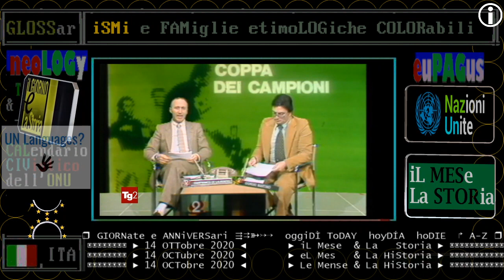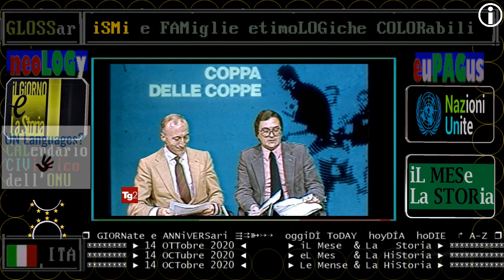§.2/ TG2 14 OTTobre 2020 è morto Gianfranco De Laurentiis, 81 anni, storico giornalista sportivo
Gianfranco De Laurentiis - 14 OTTobre 2020 - muore all'età di 81 anni, storico giornalista sportivo del TG2

§.1/ TG1 14 OTTobre 2020 è morto Gianfranco De Laurentiis, 81 anni, storico giornalista sportivo

Gianfranco De Laurentiis (Roma, 13 gennaio 1939 – Roma, 14 ottobre 2020) è stato un giornalista e conduttore televisivo italiano.
== Biografia ==
Diventato giornalista professionista, collaborò per qualche tempo con il Corriere della Sera, occupandosi di spettacolo e costume per il settimanale Tribuna Illustrata. Nel 1972 venne assunto dalla Rai e si rivelò subito portato alle telecronache e più precisamente allo sport. Nel 1976 entrò nella redazione del neonato TG2.

A partire dal 1977 fino al 1994, condusse Eurogol, la rubrica del TG2 sul panorama delle coppe europee di calcio, insieme al collega Giorgio Martino.

Dal 1987 al 1996 condusse Domenica Sprint assieme ad altri colleghi che nel corso dei nove anni gli ruotarono attorno, tra cui Antonella Clerici praticamente agli esordi televisivi. Dal 1993 al 1994 fu il direttore della TGS, la testata sportiva della Rai, quindi nella stagione sportiva 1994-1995 condusse La Domenica sportiva affiancato da Alessandra Casella.

Dal 1997 al 2001 condusse Pole Position, programma che andava in onda subito prima e subito dopo ogni Gran Premio di Formula 1. Presentò numerose edizioni di Dribbling, storico rotocalco sportivo dell'emittente di stato, fino a diventarne il volto per antonomasia; in tale contesto fu al timone anche di Dribbling Speciale Europei in occasione degli Europei di calcio del 2000.

Lavorò inoltre per Rai International, dove dal 1997 al 2003 condusse, assieme a Ilaria D'Amico, la trasmissione sportiva La giostra del gol. Fra gli altri programmi televisivi di cui fu frontman si possono ricordare Gol-flash, Diretta sport, Eurogol, Numero 10 con Michel Platini e Stadio Sprint.

È morto a Roma, sua città natale, all'età di 81 anni il 14 ottobre 2020 lasciando la moglie Mirella e i due figli Roberto e Paolo, a causa di una leucemia.